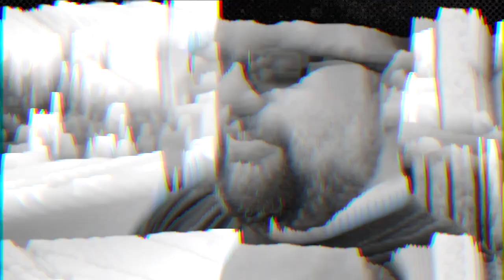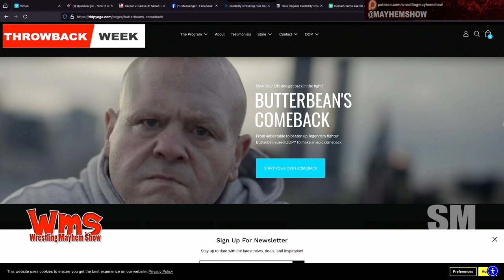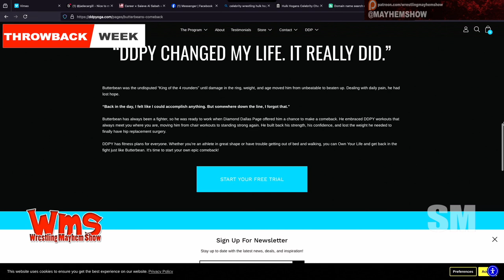Wrestling Mayhem Show Throwback: Butterbean & Corey Graves '10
Throwback to 2010! Join us as we revisit an unforgettable interview with legendary fighter Butterbean and WWE’s Corey Graves (then known as Sterling James Keenan). 🥊 Butterbean shares wild stories from his career in boxing, MMA, and pro wrestling, revealing what went down in his infamous Bart Gunn brawl, his experiences in Pride FC, and his thoughts on wrestling legends like Hulk Hogan and Brock Lesnar.

Corey Graves, before his WWE days, opens up about his indie wrestling journey, his ‘International Badass’ persona, and a bold challenge to Pittsburgh’s own Kurt Angle! From brutal bouts to career-changing decisions, this episode is packed with insights and humor that show why Wrestling Mayhem Show is a go-to for pro wrestling fans.

👉 Don’t miss this exclusive look into Corey Graves’ early career, Butterbean’s MMA tales, and more!